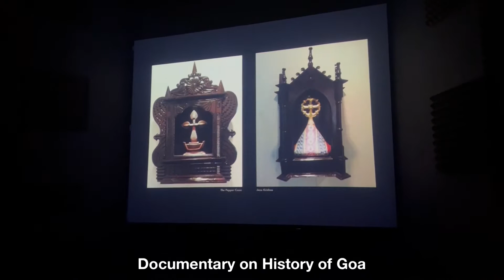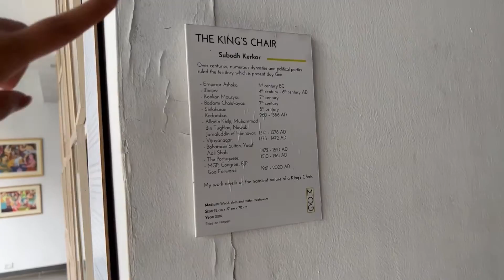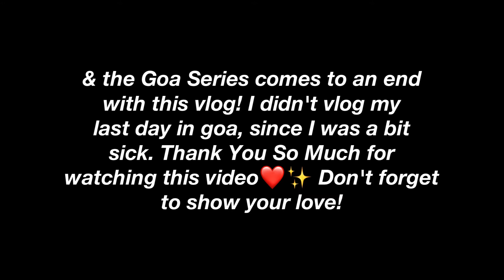GoaVlog Museum of Goa, Anjuna Beach, Fontain Has, Lady of Immaculate Conception | Tanuja Rajawat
Intro: Panthurr- i love you
Follow Panthurr and Support the artist

FAQ's
Age: 23 years
Home: Chandigarh, India
Shot on: Canon G7 X Mark ii ,Iphone XR
Tripod: DIGITEK DTR 550 LW Tripod
Ringlight: DIGITEK 18" Professional big LED Ring Light
Edited on: Inshot Mobile App, iMovie, & Videoleap

All the content and images on this channel belong to me and are protected under copyright law. Kindly don't copy or reproduce any content without my prior explicit permission.